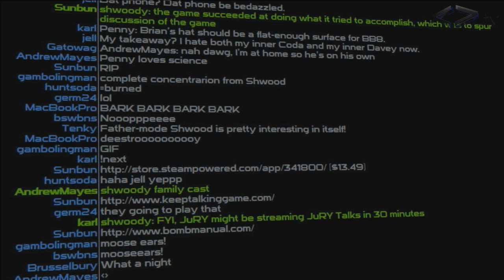Children Attempt to Disrupt a Chat on the Nature of Art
Brian and Bryce are discussing the video game "The Beginner's Guide" when Brian's children walk in an start playing to the cameras.